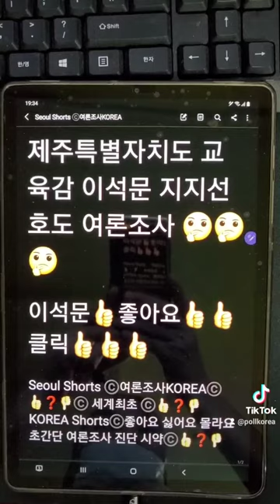제주특별자치도 교육감 이석문 지지선호도 여론조사 👍좋아요 👍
교육감 @ 이석문 👍좋아요 👍클릭 👍